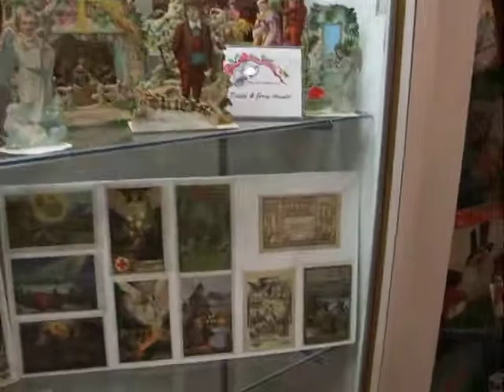Vintage Christmas collection- Golden Glow 2011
Darla and Jerry Arnold display their vintage Christmas collection at the Golden Glow museum, 2011.